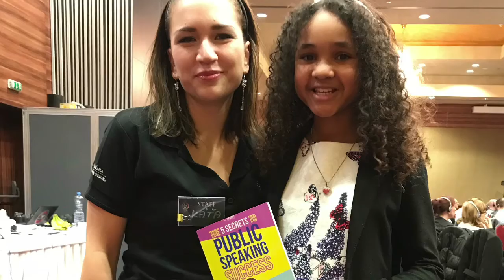I spoke in front of 10,000 people | Inspiring Vanessa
Today is officially speaking day

HERE ARE ALL OF MY TRAVELING VLOGS !

Hi, My name is Vanessa, I'm 11 years old and I'm and international, award winning motivational speaker, YouTuber , Kidpreneur, Author of The 5 Secrets of Public Speaking Success book and an Artist . On my YouTube channel I do DIY's , Speeches from Events , Collaborations with world-class speakers and exciting Vlogs .

Don't forget to give this a huge thumbs up and I'll see you next Friday

From Vanessa 💕